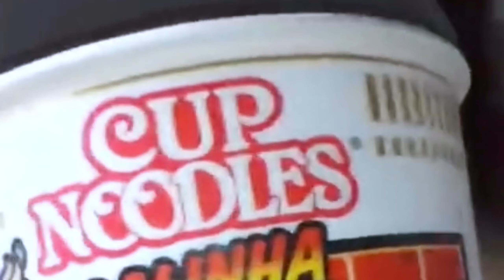A ARTISTA DE INTELIGÊNCIA ARTIFICIAL LEVA EXPOSED | REACT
OI OI, GENTE, no vídeo de hoje iremos reagir as obras que uma artista fez através de inteligência artificial (IA) e expos em um shopping em são paulo!